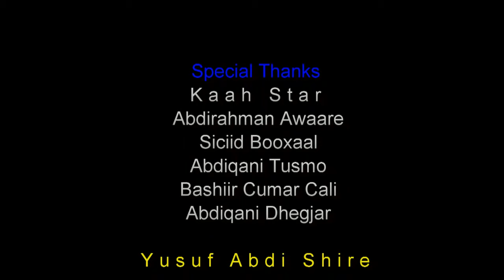Hees : Xariirow Calankayaga | Hodan Afrika | LIVE Madaxtoyada Bosaso 2016 | ᴴᴰ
| RAAD Production  - 2017 | ᴴᴰ